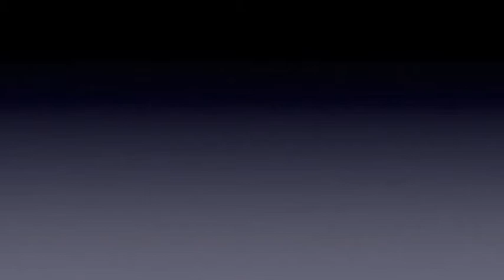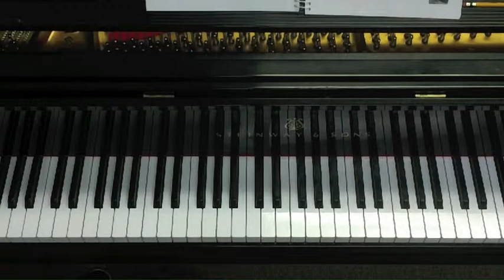LH Jump Bass harmonization tutorial for "Apple Blossom Time", p. 131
Tutorial video for learning "I'll be with you in Apple Blossom Time". (LH Jump Bass style, RH conducting, singing the lyrics). Words by Neville Freesom, music by Albert von Tilzer.